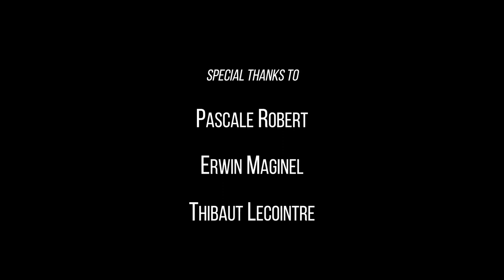INN SAEI - The Wrong Way Acoustic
INN SAEI
Mohini
NTWN
Drums : Raphaël Milovanovic

Sound Engineer : Rémy Cotelle
Director of the Photography : Ferdinand Boussageon
Mix/Master/Edit : Klaus Brandenburg

Special Thanks to :
Pascale Robert
Erwin Saint-Légier
Thibaut Lecointre